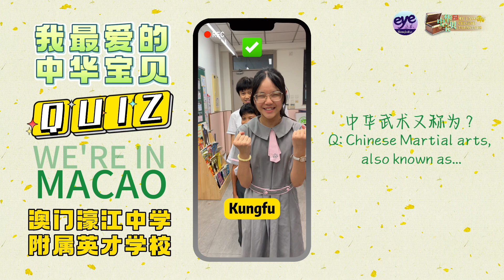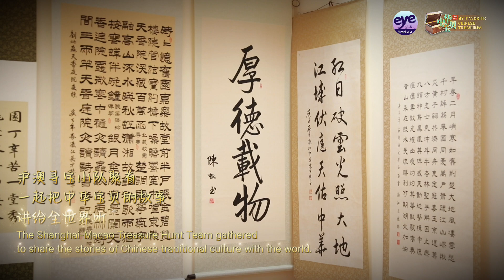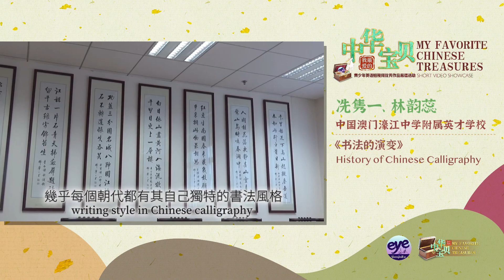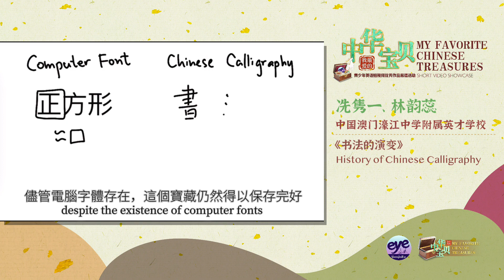My Favorite Chinese Treasures EP01｜ Sin Chon Iat, Lam Wan Ioi: History of Chinese Calligraphy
Come along to the Premier School Affiliated To Hou Kong Middle School in Macau where calligraphy is mandatory for students at the school and students Sin Chon Iat and Lam Wan Ioi share heartfelt stories expressing Macao students' deep connection to Chinese culture!